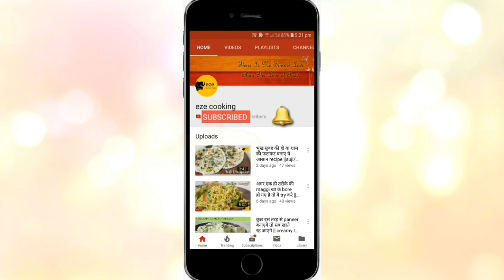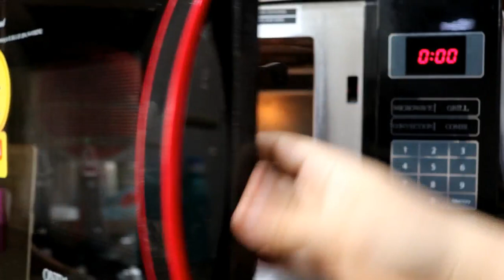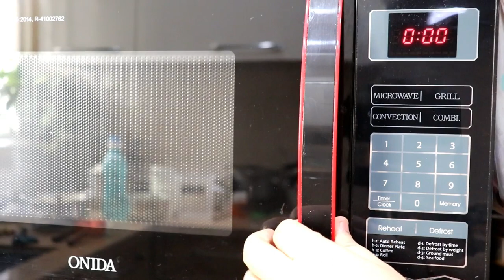5 mins malai cake in microwave || Malai cake recipe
For malai
Milk - 1/2 l
Kesar

For cake
Malai - 1/2 cup
milk